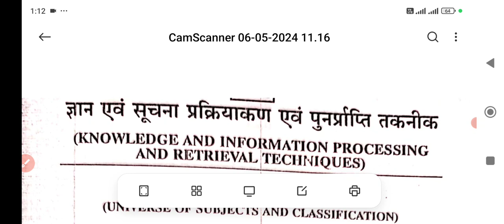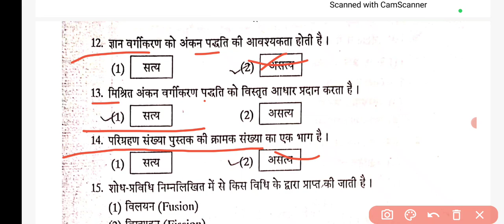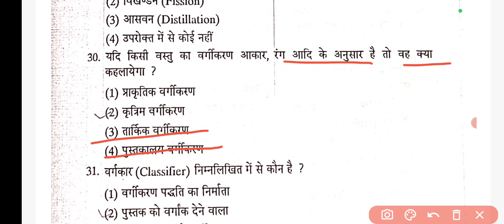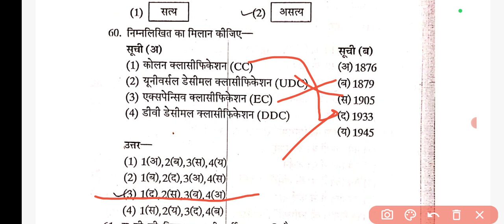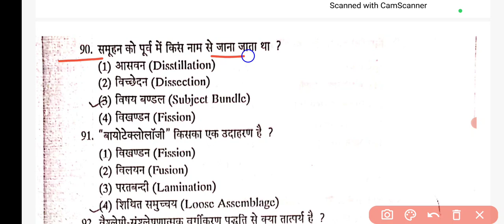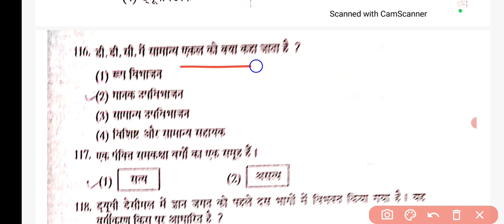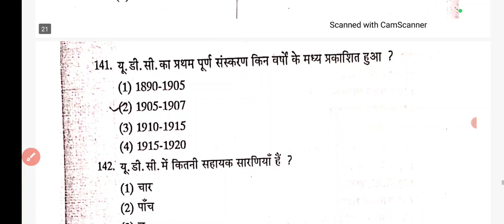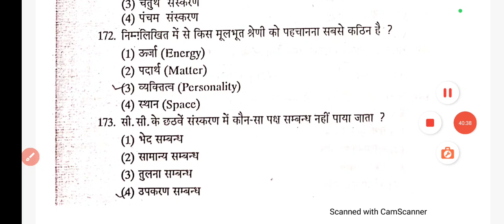Rajasthan Librarian grade II 40/ Information storage and retrieval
information storage
Methods  of Knowladge Description,Bibliographic Description

librarian vacancy 2024,